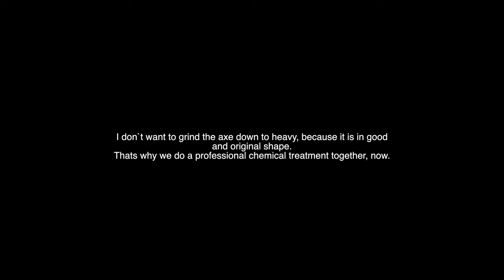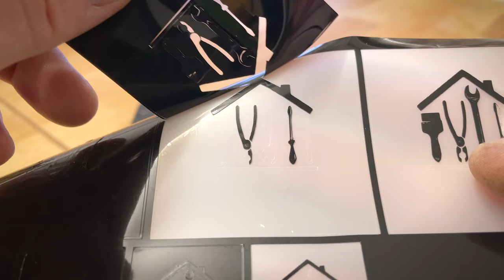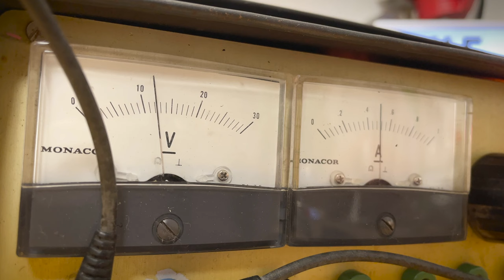Old rusty axe restoration - electric etching and mirror finish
My new video about an old rusty hatchet restoration is my newest awesome ASMR restoration video for you. You can see how to chemical rust remove, making a handle for an axe, electric etching with 12v voltage and how to polish metal to a mirror polish surface. Electric etching steel is very easy and here you can see how the electric power creates a superb and sharp edged branding on the restored blade of the axe. As additional content we do a little woodwork with wood staining and other steps. Chemical rust removal is very poisonous and you absolutely need to watch my warnings carefully if you won't harm yourself with acids. From very rusty to like new...or even better :) Have fun!

Choose your favorite chapter:
00:00 - [ Intro and old condition ]
01:00 - [ Chemical treatment, rust removal, paint stripping ]
05:15 - [ Polishing to mirror finish ]
05:43 - [ Making a handle for an axe ]
07:54 - [ Electric etching of my logo ]
10:18 - [ Assembling and last sharpening of the blade ]

My camera:
Simple as it gets...though I`m a photographer, I use the iPhone 12mini. I wanted to focus on the content on this channel, not the videowork or fancyness.

Some of my tools:
Cordless Screwdriver
Bench Drill
Double Grinder / Polisher